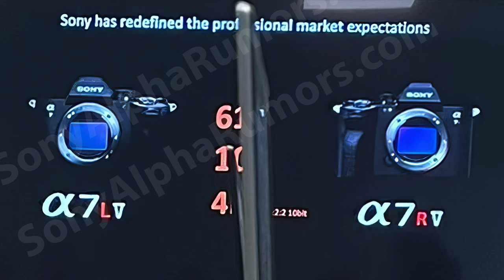Is Sony preparing an April's first joke? Images of a new Sony A7LV camera for left-handers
Warning:
I have no clue yet if this is a REAL or more likely an Aprils first joke being prepared by Sony. But those images apparently show a new Sony A7LV camera. It's an A7rV made for left-handers!